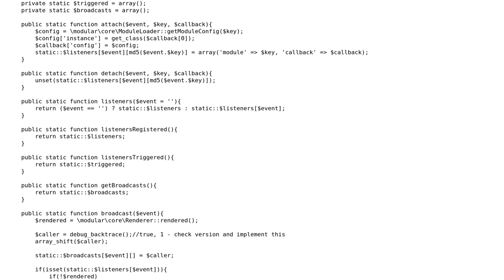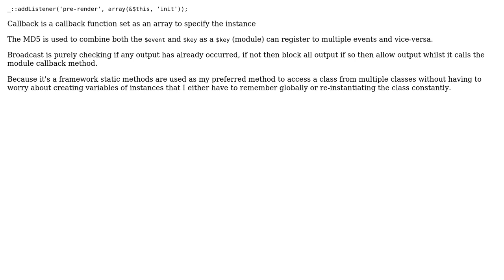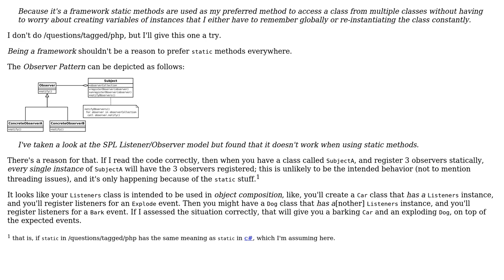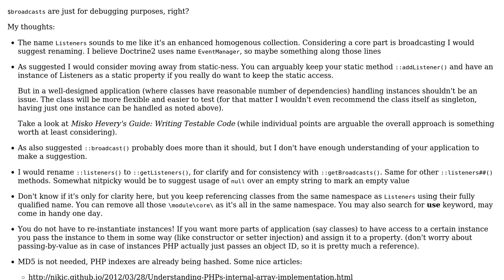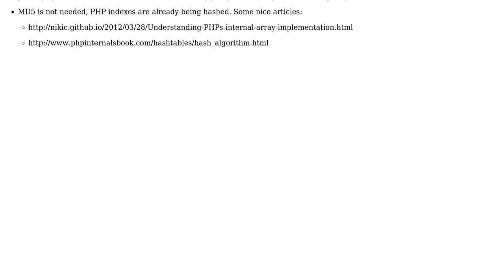Code Review: Listener/Observer Model in PHP (3 Solutions!!)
Code Review: Listener/Observer Model in PHP

With thanks & praise to God, and with thanks to the many people who have made this project possible! | Content (except music & images) licensed under CC BY-SA | Music | Images & others | With thanks to user Rene Saarsoo user NoxArt user Mathieu Guindon user Jamal user Dean Whitehouse and the Stack Exchange Network Trademarks are property of their respective owners. You are responsible for your own actions.